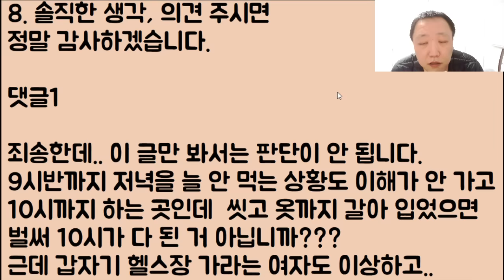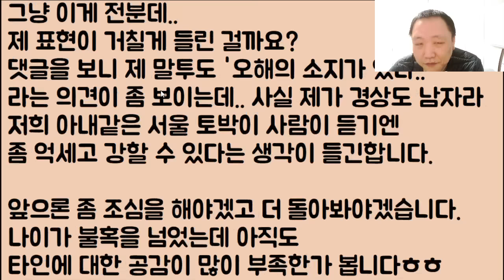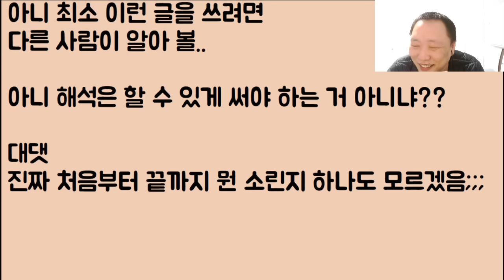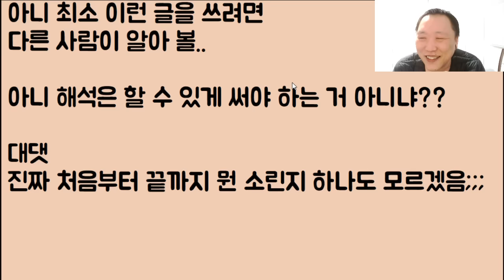[😝😝😝😝] 어지러워..ㅋㅋㅋ